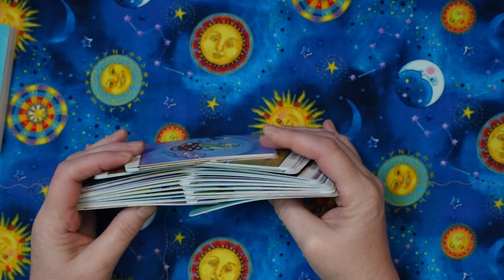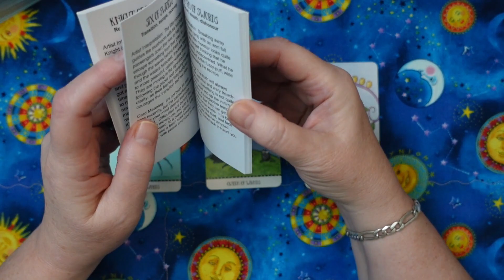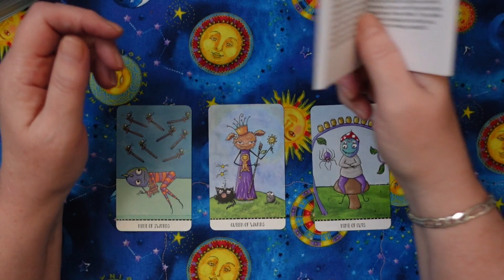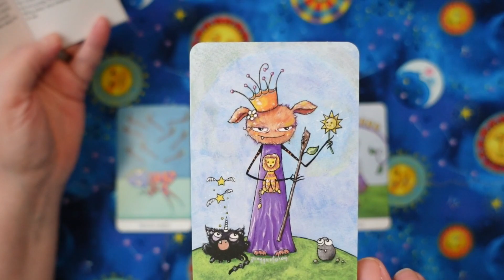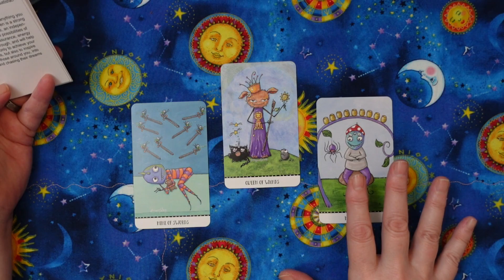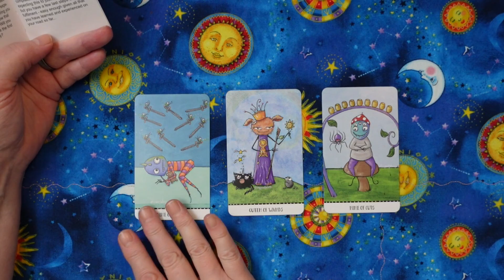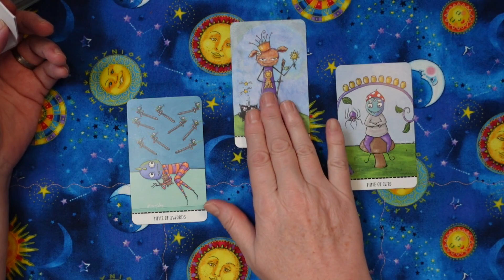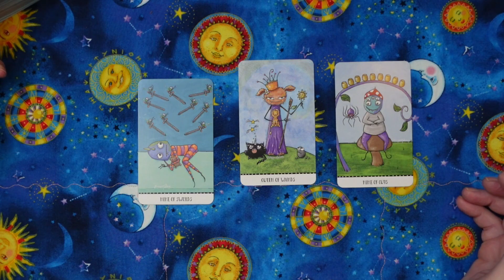Peggy reads with the Monstarot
Monstarot, Travel Edition

Mail:
Lisa Papez
Canada